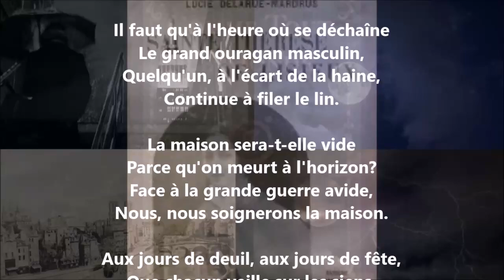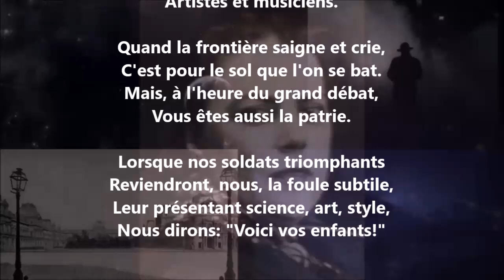Les gardiens - Lucie Delarue-Mardrus lu par Yvon Jean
1 407 lectures de mes poèmes sur cette chaîne :
Tome 673 complété (six cent soixante-treize), publié, août 2024...

24 849 poèmes - 570 recueils de publiés - 50 048 pages